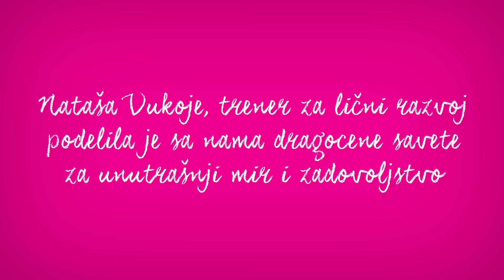O kreativnosti sa AVONOM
Lepa saradnja sa AVONOM! Koliko je bitno da sminka istakne vasu lepotu, i sta je za mene kreativnost.